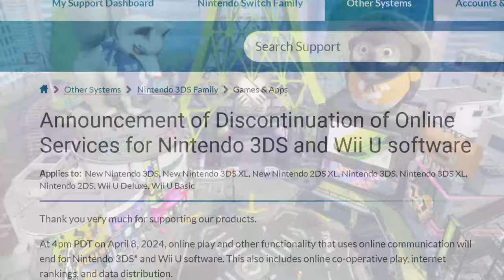I 100%'ed the FIRST Splatoon Story Mode!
Splatoon has many weapons you play but some requires scroll from the single player story mode. So today, I'll be clearing Splatoon 1's story mode to unlock all the